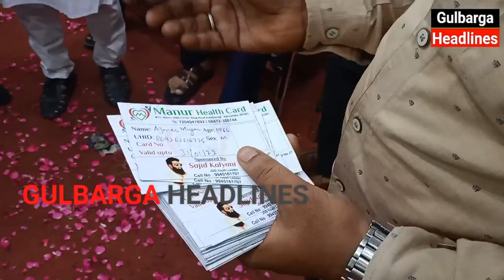Sajid Kalyani Ke Janamdin Par Ward No 27 Me Senior Citizens Ko Health Discount Card Distribute Kiye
Sajid Kalyani Ke Janamdin Par Ward No 27 Me Senior Citizens Ko Health Discount Card Distribute Kiye Gaye.